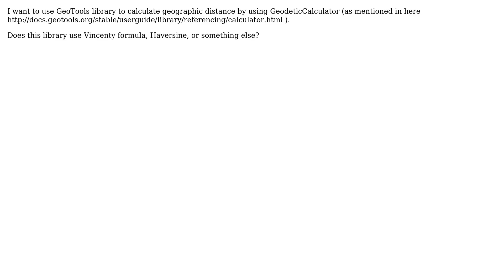GIS: Which algorithm (Vincenty or Haversine) is used to calculate distance in GeoTools?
With thanks & praise to God, and with thanks to the many people who have made this project possible! | Content (except music & images) licensed under CC BY-SA | Music | Images & others | With thanks to user Stanislav Dusek user Ian Turton user bugmenot123 and the Stack Exchange Network Trademarks are property of their respective owners. You are responsible for your own actions.